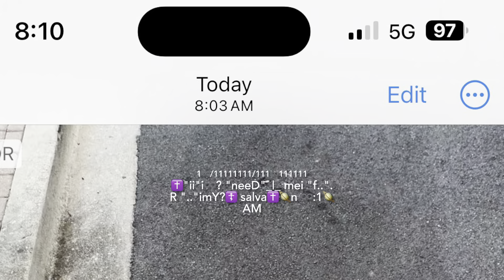"meitold..". ✝️ "shewants..". e☦️eRni💨?☦️Y "..". "ve..". R "🤑🤑". s🪐 ".."iYUR?☦️ "l..". U"kii"iY?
"obama🗣️keeptheitemsatsafewaydon'treturnthat"",returnthat..". ♾️:11🪐 AM

"ae..". Y"george'ssonpa..". Y
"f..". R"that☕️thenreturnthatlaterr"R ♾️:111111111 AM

",you..". ".."iYU?☦️
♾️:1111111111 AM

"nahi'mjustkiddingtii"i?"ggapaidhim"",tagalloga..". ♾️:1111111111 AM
",whileyou..". ".."iYU?☦️
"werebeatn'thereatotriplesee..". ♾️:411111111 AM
",karissayoucan'tdoanythingwith💰explainitall..". 9:03 AM
"meisaysshecan'tdosilhouettesformycompanyanymore"",joebiden's..". RU"le..". 9:🪐♾️ AM
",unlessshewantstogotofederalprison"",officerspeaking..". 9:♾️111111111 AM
"mei,choose..". e☦️eRni💨?☦️Y
"withwong"",istillhaveafivehundredyearlifespan,bigjeff🗣️..".
",andtheciacan'tdoanythingaboutit"",bigjeff"",bigjefftoldmeto🗣️..". 9:111 AM
"aejeffyouadeadman"",agent..". 9:13 AM
",🥸there,topright"",nolonger..".
"topdesk..". 9:14 AM
"justviewworkingforthegovernmentasgoingtojail..". 9:17 AM
"esoldelete..".
",what'sesol..". 9:1♾️ AM
"howretardedyouwere"",duringgrade🏫"",bigjeff🗣️..". 9:19 AM
",officertoldme"me"toreturnthatfoodnokeep""nowmakeyour..". ".."iYUR?☦️ "e👀"Y"e"s"l👀ookguiltee". 9:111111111 AM
"nowyou..". ".."iYU?☦️
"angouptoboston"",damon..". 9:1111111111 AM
"bostonredsoxtowintheworldseries..". 9:111♾️ AM
"sellyour..". ".."iYUR?☦️
"montanajerseyfor$300,000"",madden..".
"duringsuperbowlthirr"R"t..". 9:11111111 AM
",jerryrice..". 9:45 AM
",montanagavethatjerseytoyour..". ".."iYUR?☦️
"unclebuthegavetoyou..". ".."iYU?☦️ 9:41♾️ AM
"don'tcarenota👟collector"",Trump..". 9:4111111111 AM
"what'sinanidol"",everything"",false..". 9:"exceptchrist..". ".."imY?☦️ l🪐R? 9:51 AM
"jefftoldme"me"torefrainfromwalkingintohisstorefortherestofyour..". ".."iYUR?☦️ li♾️?fe 9:51♾️ AM
",nolongertolonge..". R
",joebiden..". 9:51111111 AM

",overacceptingjeff's🤑🤑,🇺🇸gov..". ♾️:51111111 AM
"wongmeijustreturnedmylump💰justnowcausei'millegal..". 9:♾️ AM
",ciadetermii"i♾️?"ne..". s"..". ✝️ 9:🪐1 AM

dm gets a gif"T"_|_ f🪐R gi♾️?vi♾️?ng
✝️ e☦️eRni💨?☦️Y ♾️:11111🪐 AM

♾️ gRan✝️ed onlY _|_♾️ dm and iw💨ng?☦️ so as i APOE4-/- ?☦️ReqUiR?